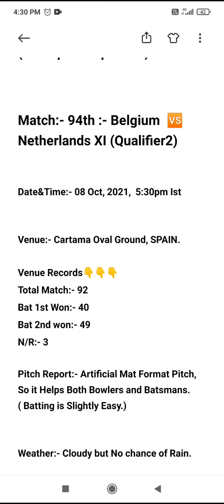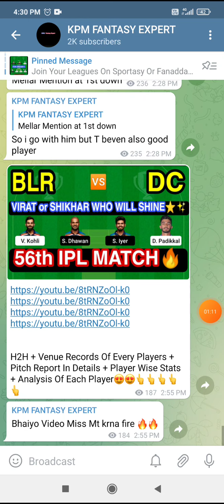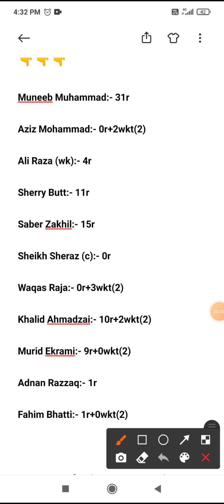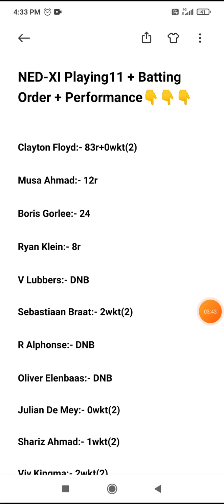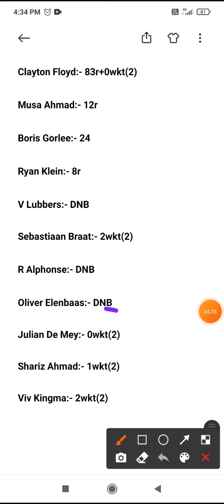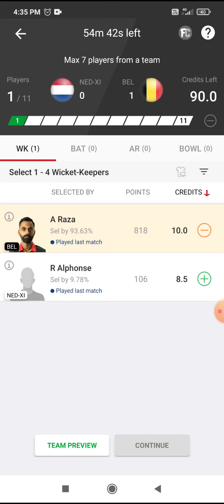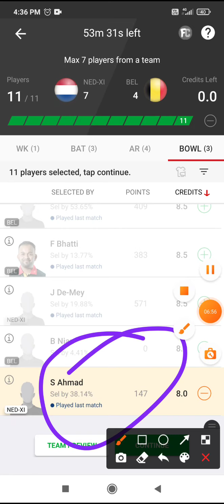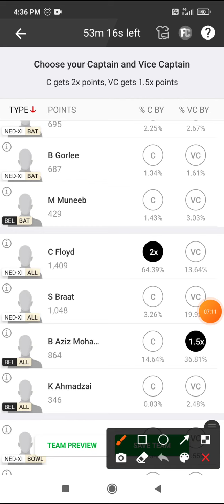NED-XI vs BEL prediction | BEL vs NED-XI , Batting Order, Grand league team